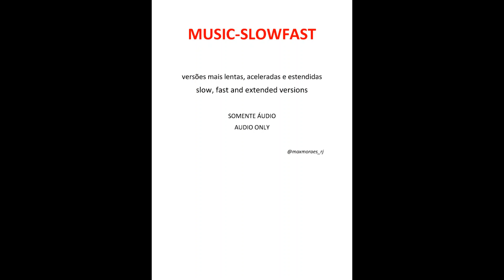JOE COCKER - Different Roads (fast version)